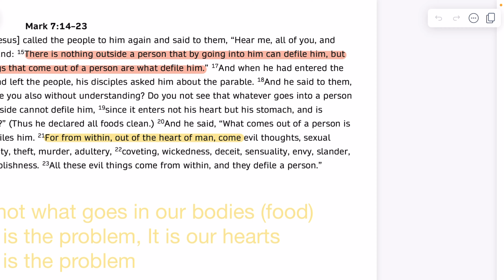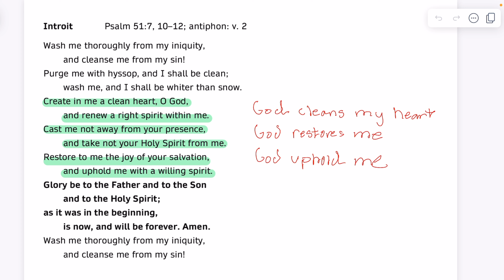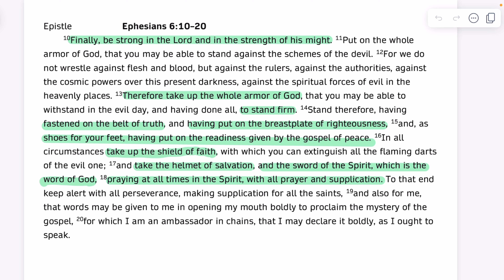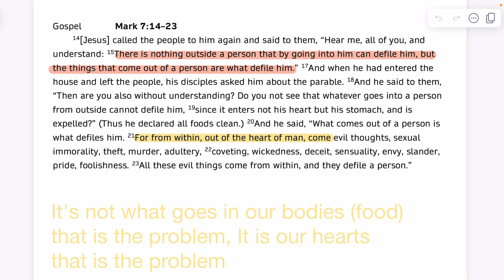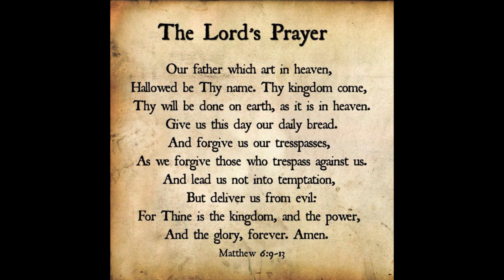ELC Wednesday Bible Class 8-28-2024